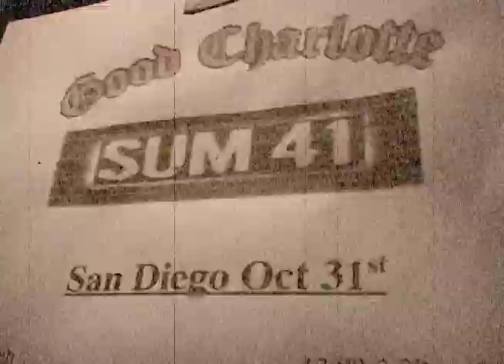Halloween with Good Charlotte (2004)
A holiday tour video starring Good Charlotte in San Diego on Halloween 2004.